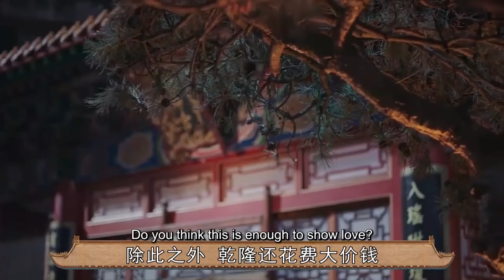揭秘历史上的乾隆对如懿的前后反差，乾隆真的爱过继后那拉氏吗？【后宫冷婶儿】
我们制作的所有视频都是以电影或纪录片形式呈现的作品，绝对不包含成人内容！《後宮甄嬛傳》官方正版全集線上看請到GTV八大劇樂部 乾隆爱过继后那拉氏吗？我的答案是爱过，并不是中了《如懿传》的毒，而是在历史记载中，确实有它们爱过的证明。
经典清宫戏大揭秘系列~
皇帝的后宫比你想象的更精彩~